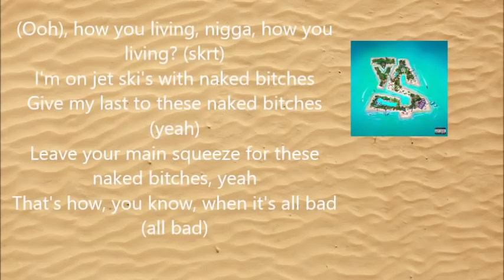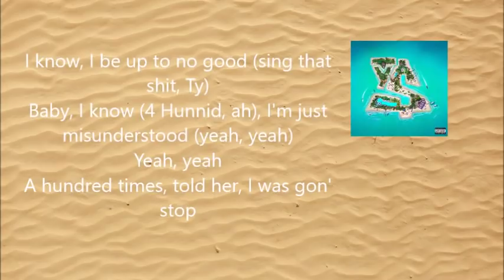Ty Dolla $ign - Ex ft. YG (Lyric Video) [BEACH HOUSE 3]